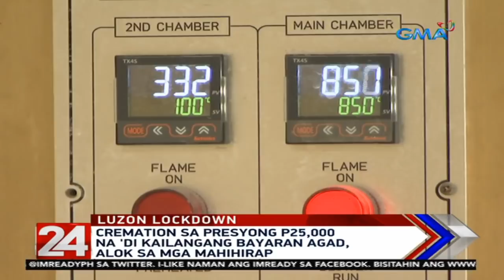24 Oras: Cremation sa presyong P25,000 na 'di kailangang bayaran agad, alok sa mga mahihirap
Cremate now, pay later—'Yan ang alok ng gobyerno sa mga mahihirap na pamilya. Ipapako na rin daw ang presyo para sa kanila. Kung magkano, alamin sa report na ito.

24 Oras is GMA Network’s flagship newscast, anchored by Mike Enriquez, Mel Tiangco and Vicky Morales. It airs on GMA-7 Mondays to Fridays at 6:30 PM (PHL Time) and on weekends at 5:30 PM.

for the latest updates on the coronavirus pandemic.